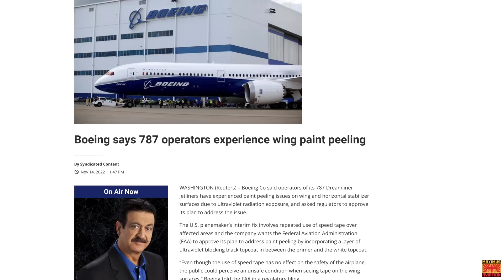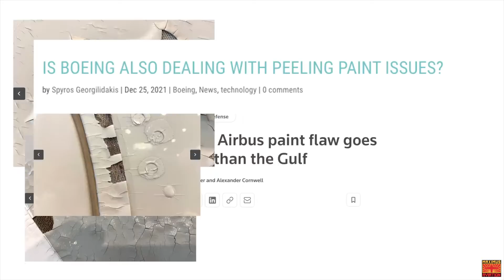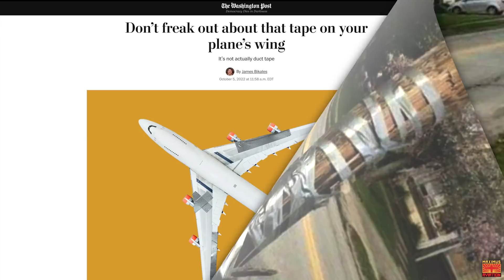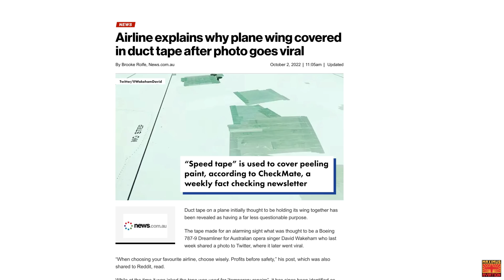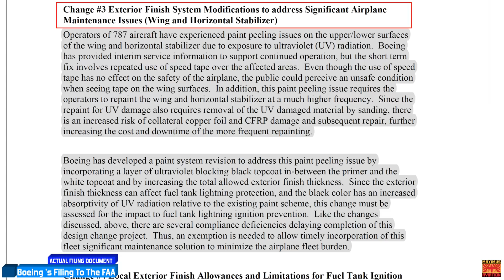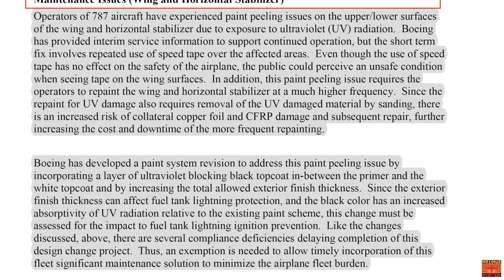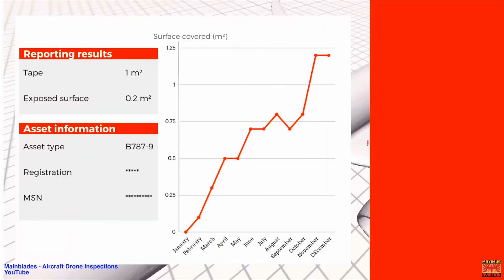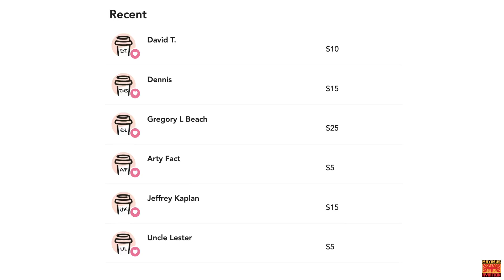Boeing Announces Permanent Fix For Dreamliner Paint Peeling Problem. "Yay" No More Duct Tape!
Boeing announced this week they are awaiting FAA approval for a solution to their embarrassing speed tape Dreamliner Problems. I'll tell you how they're going to fix it.

CHAPTERS:
0:00 -  Boeing And Airbus Have Composite Skin Troubles
1:22  - Boeing Embarrassed By Duct Taped WIngs
3:55 -  Boeing Has A Fix Asks FAA To Speed Approval
6:58 -  Coffee Thank You's

Maximus Merch
Hats, Mugs, Hoodies, and T-shirts